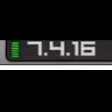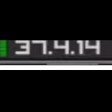Caustic Alan walker-Fade (remake)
Alan walker-Fade